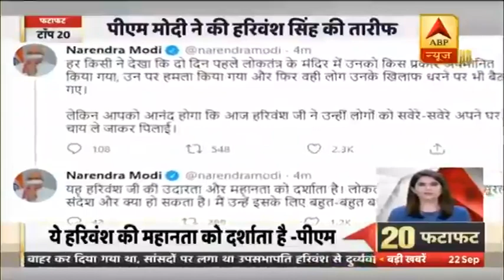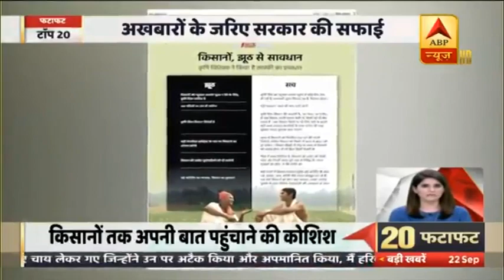फटाफट देखिए अबतक की 20 बड़ी खबरें | ABP News Hindi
फटाफट देखिए अबतक की 20 बड़ी खबरें